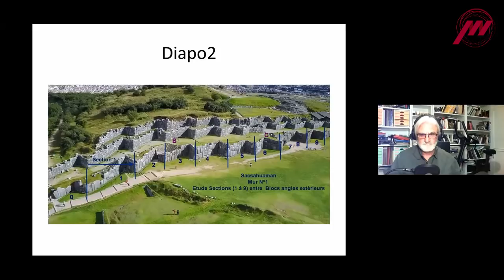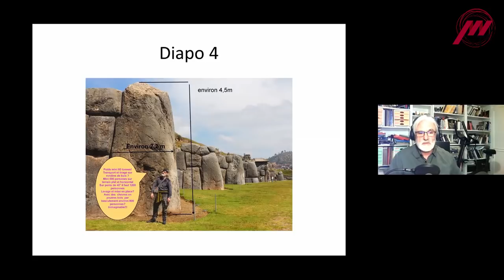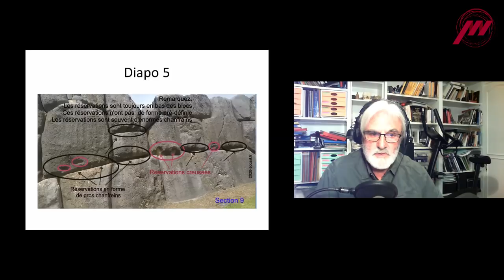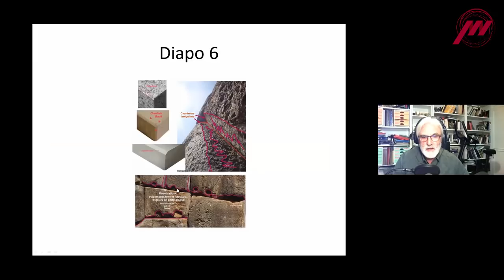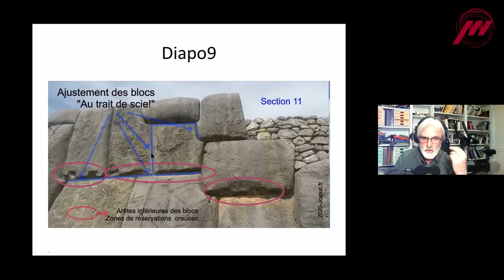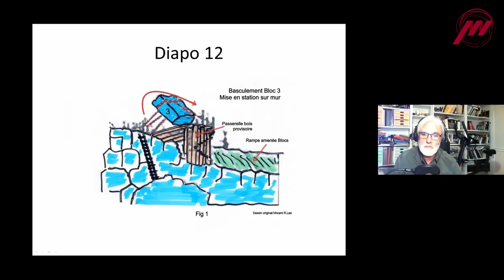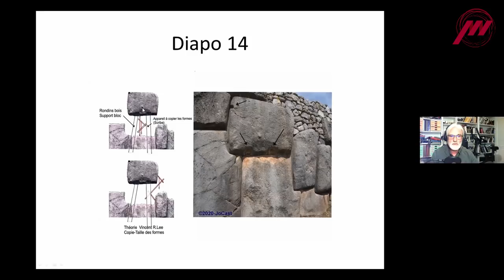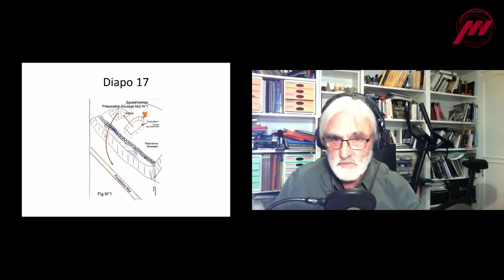Les RDV d'Antoine #17.1 - Le mur de Sacsahuaman - l'incroyable construction avec Joss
Sacsahuaman,  (Saqsaywaman ou Sacsayhuamán), est une forteresse inca  située à deux kilomètres de la ville de Cuzco au Pérou. Son mur d'enceinte est composé de bloc mégalithique pouvant peser plusieurs centaines de tonnes. Chaque bloc est parfaitement ajusté à son voisin. Selon les archéologues, ils auraient été taillés et portés depuis des carrières de pierre distante.

Dans cette émission en 3 parties, suivez le raisonnement de Joseph Castellet (Joss), ingénieur spécialisé dans la production de béton, qui vous présentera une toute autre théorie.
Dans ce premier épisode, Joss vous présentera ce fameux mur de Sacsahuaman et les théories officielles en rigueur.

Mais comme cette dernière ne peut pas expliquer les  jointures parfaites entre les blocs, il vous dévoilera samedi 20 juin sa dernière théorie qui apportera un nouvel éclairage sur la construction de ce mur ...

Référence de la vidéo :
Site de Joss : Les secrets des anciens